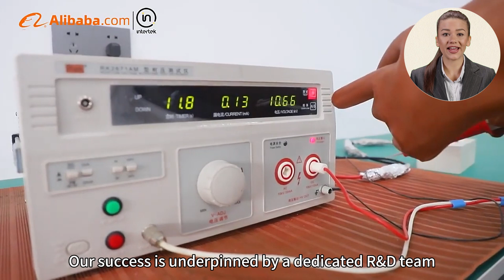15 Years of Excellence In Solar & Energy Connectivity Solutions | Quality and Performance Standards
Still looking for high quality solar and energy connectivity solutions? Look no further! We are a leading supplier of solar cables, MC4 connectors, fuse holders and electric vehicle charging cables. 15 years of focusing on one thing, solar and energy connectivity solutions. Watch now to see how our products can meet your electric vehicle needs. Don't forget to click the "Like" button if you found this video helpful!

Feel free to discuss with us in the comments section, we will be updating a new feed every day from Monday to Friday, so follow the channel now.

Dongguan Slocable Photovoltaic Technology Co., Ltd. is a company that specializes in providing high quality solar cables, MC4 connectors, fuse holders, energy storage connectors and electric vehicle charging cables, click for more

00:00  Brand Introduction
00:31  Company Team
00:51  Remaining products